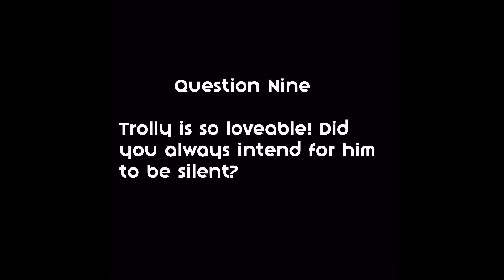An interview with Jonathan Standing: THE TROLL FROM THE HOLE - Question 9: Why is Trolly silent?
This is an exclusive interview with Jonathan Standing, the author and illustrator of 'The Troll from the Hole' he answers some of our questions about how the book came to be, his background as a writer and the tips he has for new writers and illustrators.

Music from: Mixkit.com - 'Life is a Dream' Music downloaded from Mixkit.com 'Life is a Dream'